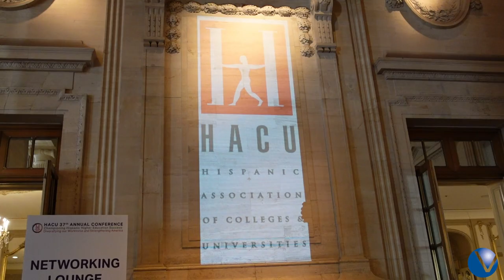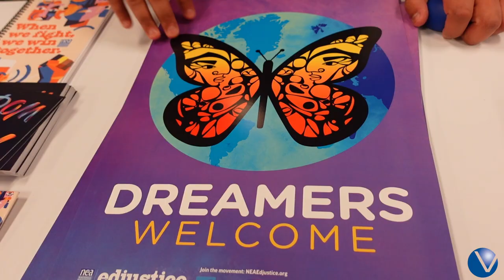SBVC HACU CHICAGO 2023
Members of San Bernardino Valley College including students, faculty, and administrators enthusiastically engaged in the esteemed annual Hispanic Association of Colleges and Universities (HACU) conference convened in the vibrant city of Chicago in October 2023.